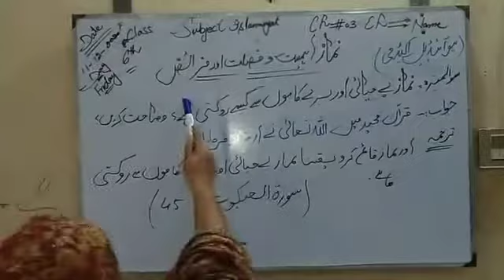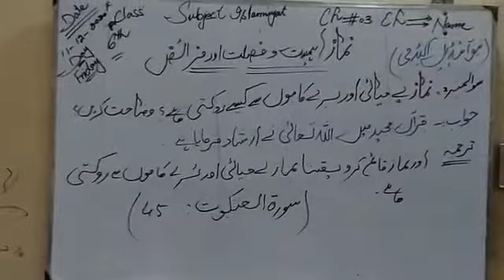6th class islamiyat ch.no.3 Question no.3